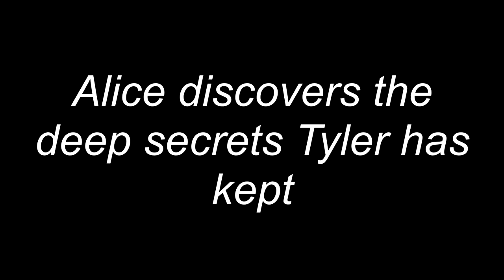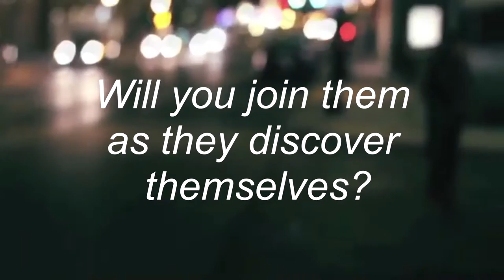Dø or Die - Tyler Joseph Fan Fiction Trailer - Wattpad